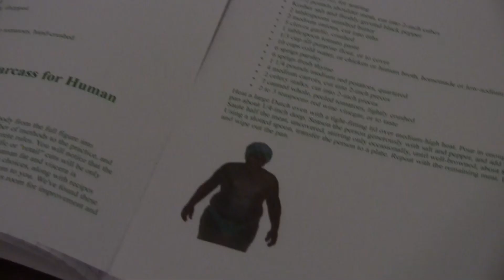RESEPTI (lyhytelokuva)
JKVK Productions 2014